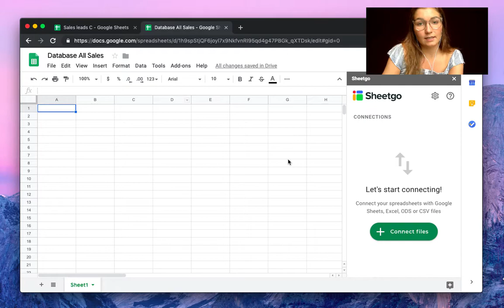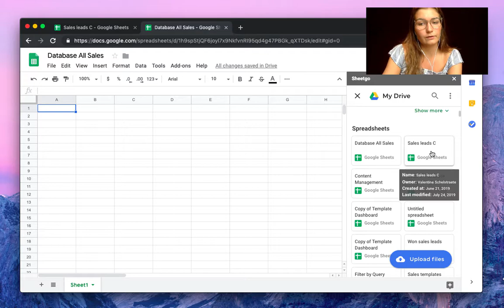How to connect and transfer data between Google Sheets files (updated version in description)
This quick video demonstrates how to use the Sheetgo add-on to automatically connect, import, and export data between multiple Google Sheets files. Learn the basic steps for setting up secure data transfers using this powerful automation tool.

Sheetgo allows you to automate data flow from one spreadsheet to another, eliminating manual copy-pasting and ensuring your files are always updated. This method is also compatible with connecting to other spreadsheet formats, including CSV, Excel files, and OpenOffice documents.